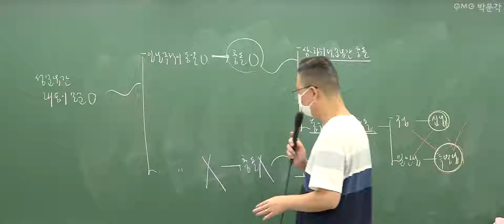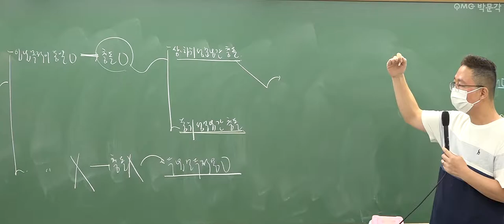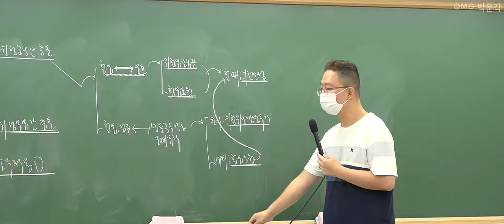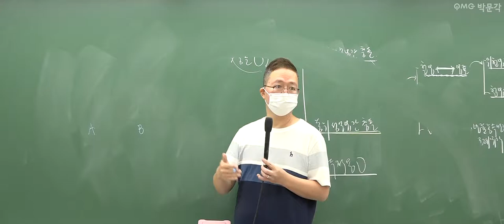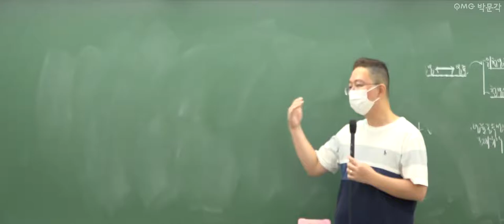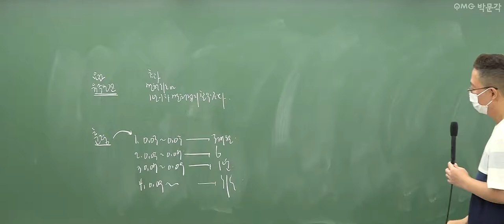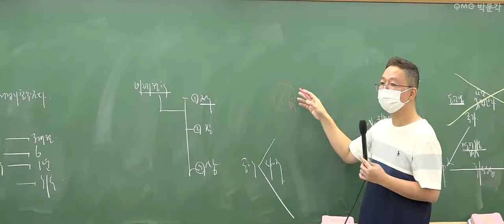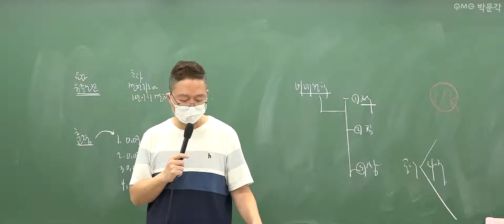[군무원 행정법 무료특강 9회] 공무원시험 준비하는 공시생 군시생들을 위한 공무원 기초이론 무료강의 풀버전! | 김정일 행정법 | 박문각공무원